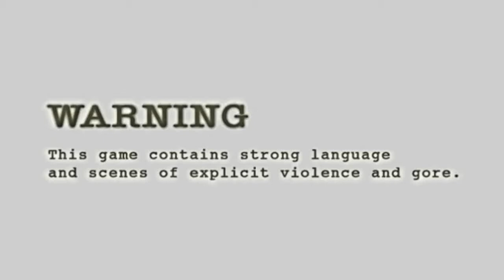Resident Evil 4 - Biohazard 4 - Modo Impossível V2 - Part 5